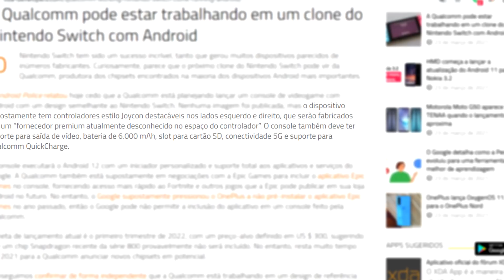SAIU DEVIL MAY CRY Mobile OFICIAL, REQUISITOS do LEAGUE OF LEGENDS Mobile e mais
Segue lá